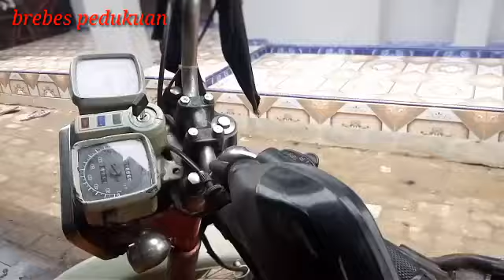restorasi yamaha rs 100